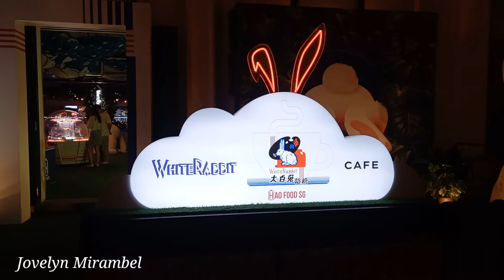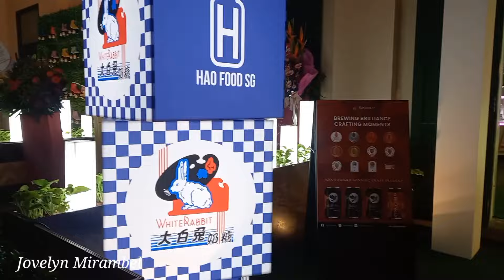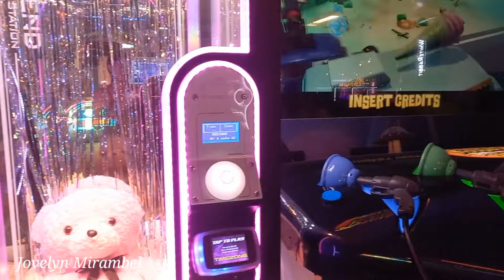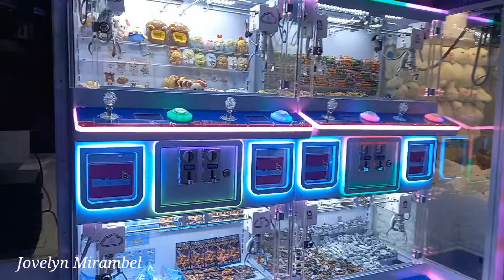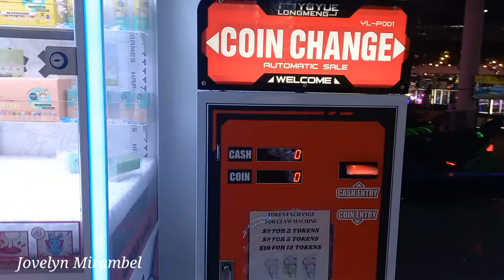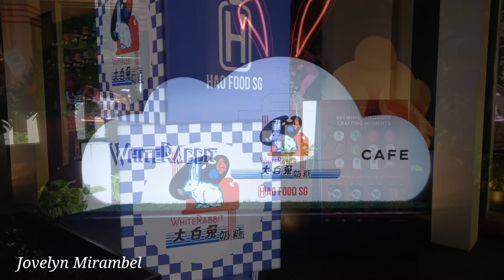White Rabbit Cafe at Clarke Quay || Jovelyn Mirambel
In this video featuring the first White Rabbit Cafe located at Clarke Quay blk. B.